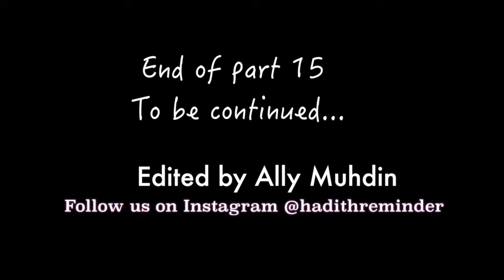Explanation of the 40 hadiths AN NAWAWI Part 15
This video is about Explanation of the 40 hadiths AN NAWAWI Part 15